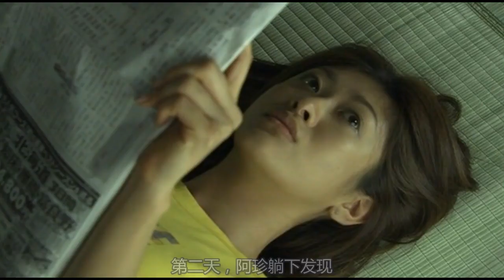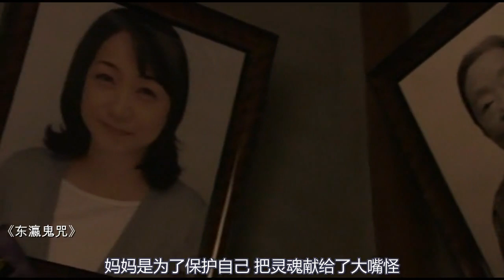女孩得了诅咒，妈妈为了救她，甘愿被怪物吃掉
《东瀛鬼咒》